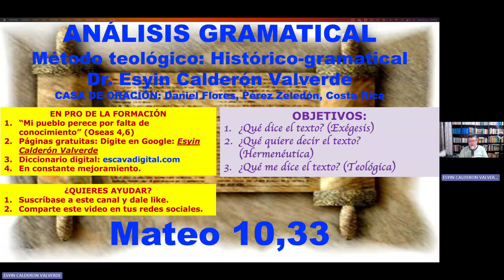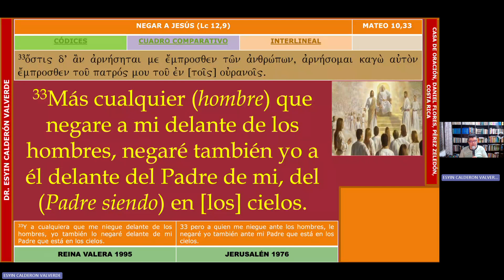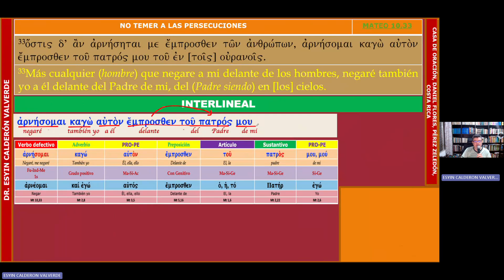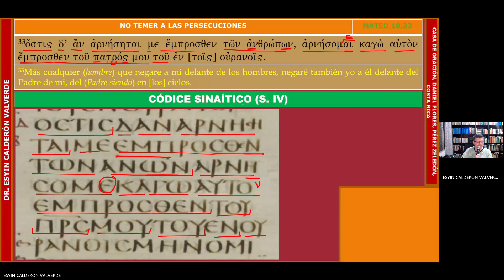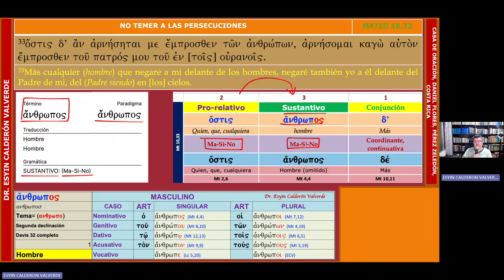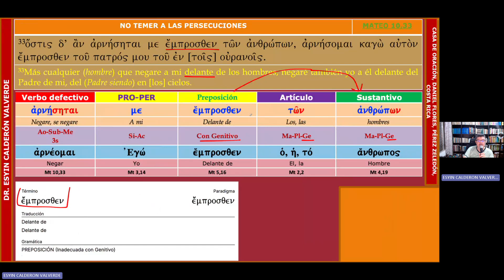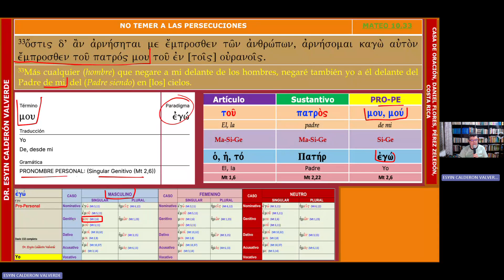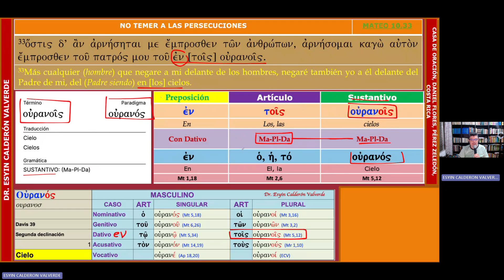ANÁLISIS GRAMATICAL DE MATEO 10,33 (Mt 10,33) EL QUE ME NIEGUE YO LO NEGARÉ ANTE EL PADRE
En el "Análisis Gramatical de Mateo 10,33", el Dr. Esyin Calderón Valverde presenta una TRADUCCIÓN LITERAL de los manuscritos más antiguos que existen (Vaticano y Sinaítico: siglo IV) y el aparato crítico de Nestle y Aland; un INTERLINEAL de este verso (griego-español); breve comentario personal; comentarios de la Reina Valera 1995, Biblia Jerusalén 1998, del Dr. Archivald Thomas Robertson y del Dr. Roberto Hanna; se abordan los dos manuscritos bíblicos más antiguos que existen en el planeta, el Códice Vaticano y el Códice Sinaítico; se termina con un análisis gramatical de palabra por palabra griega de este versículo.